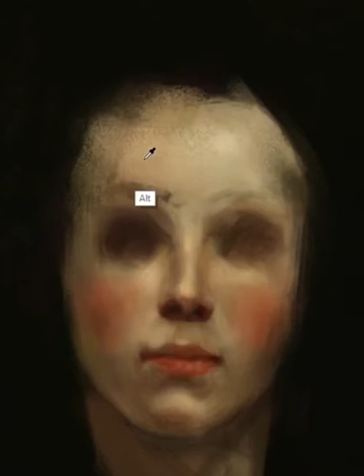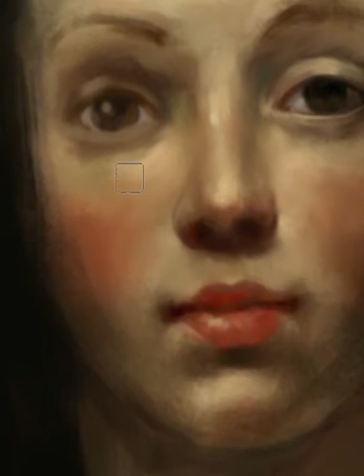Mireia | Digital Painting Process